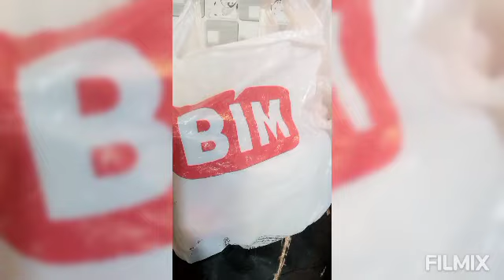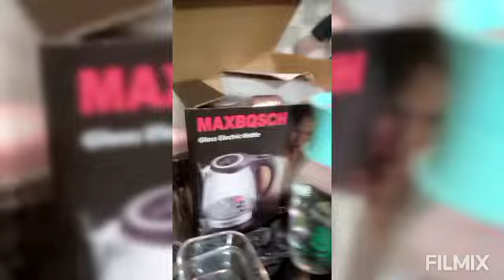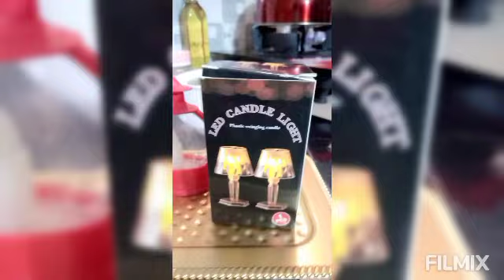Beautiful home n kitchen accessories shopping with My Foody Album 741